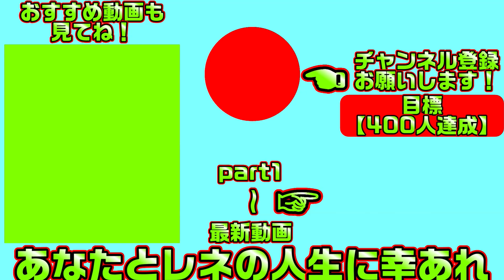【サノバウィッチ(エロゲ)】58 1年生の別格さんが登場したかもしれない【ゆずソフト】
欲情しちゃう魔女達とえちえちしまくる学園生活を生活が始まります
こちらは「サノバウィッチ」の体験版実況となります

【一気見したい方におすすめ】サノバウィッチ【総集編・作業用・睡眠導入剤】の再生リスト